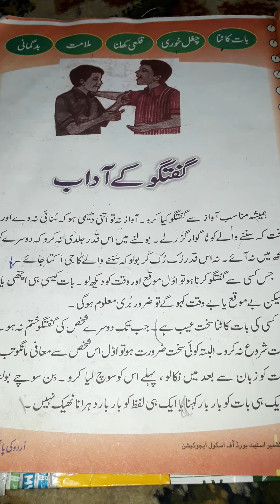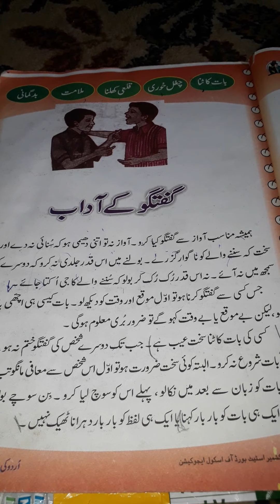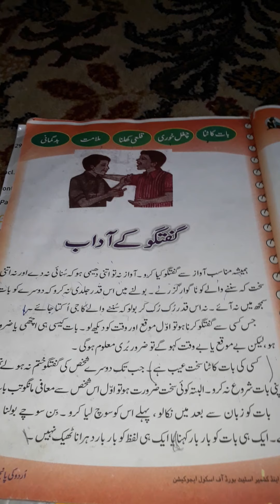درجھ پنجم اردو (گفتگو کے اداب)